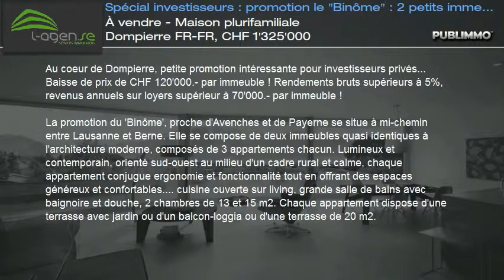À vendre - Maison plurifamiliale Dompierre FR-FR, CHF 1'325'000